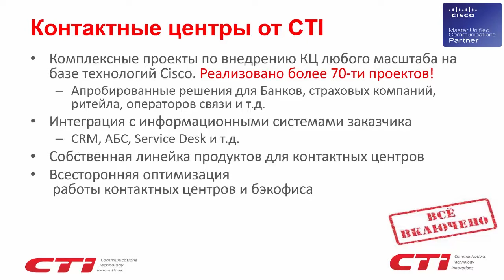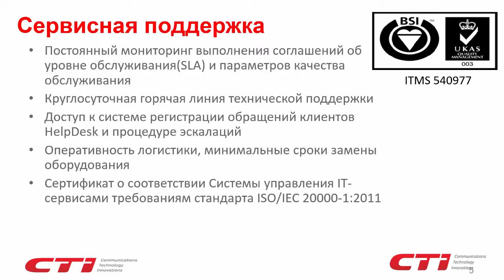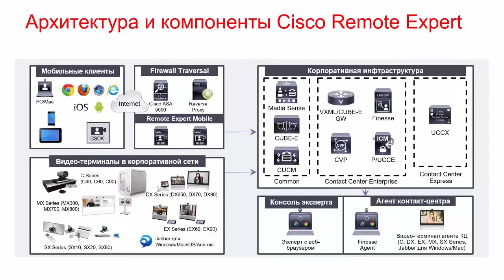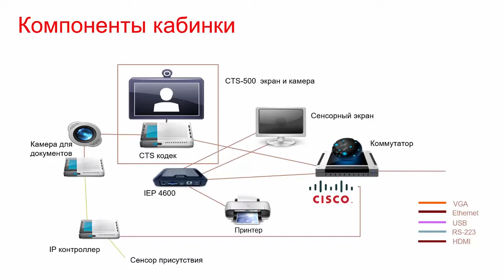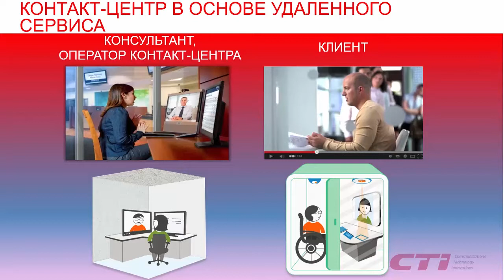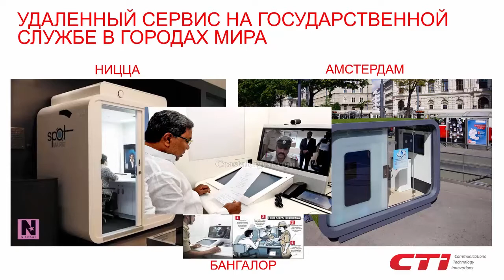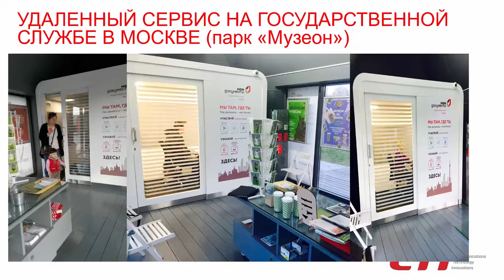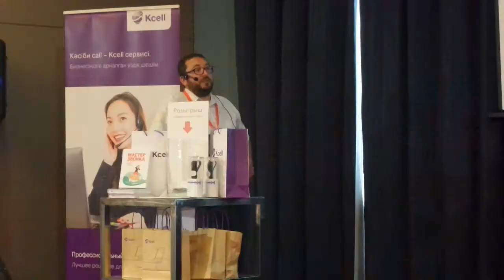05. Callcenter Day — Платон Бегун (CTI) + дискуссия блока 2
Доклад:
Новые возможности удаленного обслуживания клиентов с использованием решения Cisco Remote Expert

Спикер:
Платон Бегун, руководитель направления по развитию бизнеса контакт-центров CTI

Конфренция:
Profit Callcenter Day
24 июня 2016 года

Место проведения:
Отель «Holiday Inn»
Алматы, Казахстан

Profit.kz — самый популярный новостной портал в Казахстане на ИТ-тематику. Портал работает с мая 2004 года. Благодаря высокому профессионализму нашей команды, PROFIT стал главным источником информации для казахстанского ИТ-сообщества. Несмотря на то, что в Казахстане издается немало специализированных ИТ-изданий, а в последние годы пристальное внимание ИТ-рынку уделяет и деловая пресса, в целом информация о казахстанском рынке информационных технологий остается разрозненной, а новости с местной привязкой теряются в общем потоке. И именно задачу аккумулирования информации, касающейся состояния и развития ИТ в Казахстане, решает PROFIT.

ProfitDay.kz — cерия отраслевых и тематических ИТ-конференций в Казахстане от создателей портала Profit.kz. Помимо проведения ставших уже традиционными тематических конференций, посвященных ЦОДам и облакам, информационной безопасности, мобильным технологиям, B2B-решениям печати, мы организуем отраслевые конференции по использованию ИТ в таких секторах, как ритейл (розничная торговля), гостиничный бизнес, производство, энергетика, финансы, медицина, образование.

Загляните в наши социальные группы, чтобы не пропустить ничего интересного!